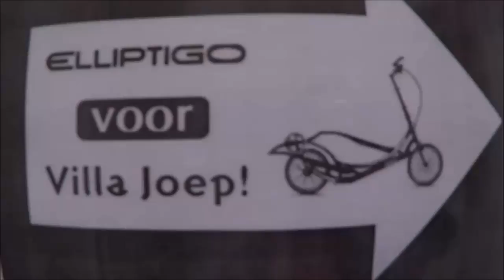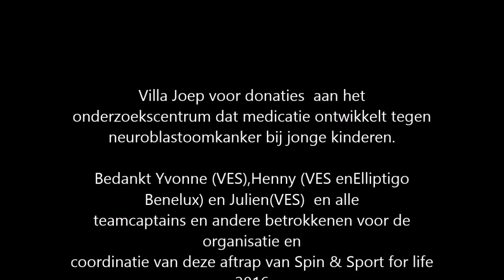Villa Joep toer deel 2 Bilthoven AMC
De totale route was ruim 90 km, gestart in Lienden bij Healthclub Juliën.